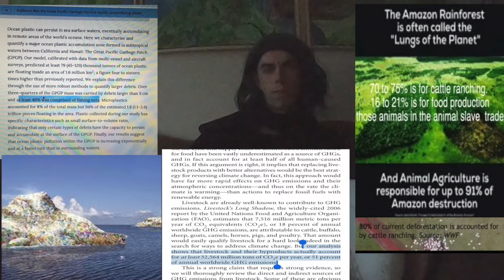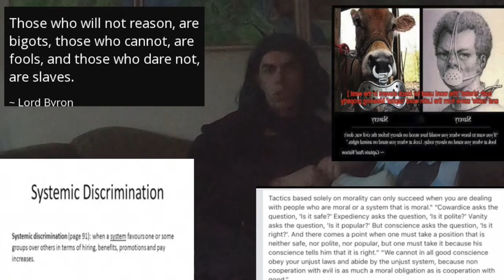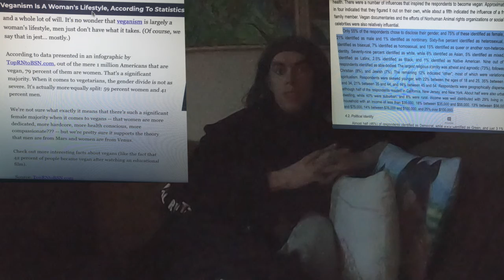how to be happy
any year around 2.8 trillion marine animals. [1]
and 70 billion land animals are executors [2]
 in the most biggest genocide ever

[2]
70 billion land animals are executors
world animal protection
  Wealth is like sea water; the more we drink,
the thirstier we become.  and the same is true of fame

at least 79 (45–129) thousand tonnes of ocean plastic are floating inside an area of 1.6 million km2
a figure four to sixteen times higher than previously reported.
at least 46% was comprised of fishing nets. Microplastics accounted for 8%[4]

veganism' increased seven fold in the five years between 2014 and 2019, according to Google trends

Wordt watch instituut . 51% of   greenhouse gas emissions comes from livestock. By dr Goodland and dr Anhang (7)
(8)The Comparative Anatomy of Eating
by Milton R. Mills, M.D.

ilse koch lamp skin of jews